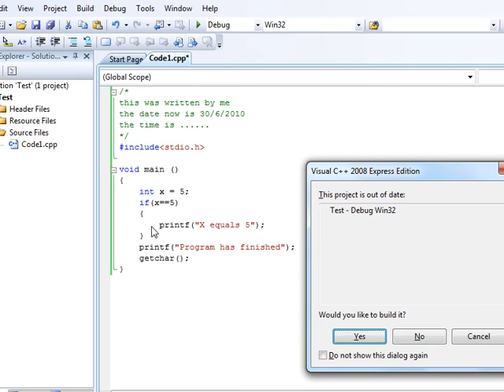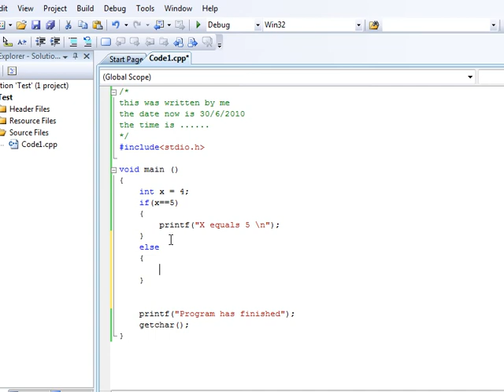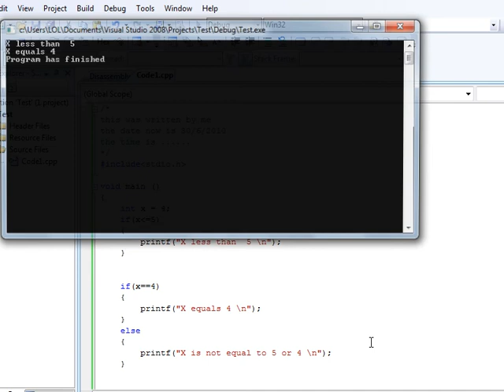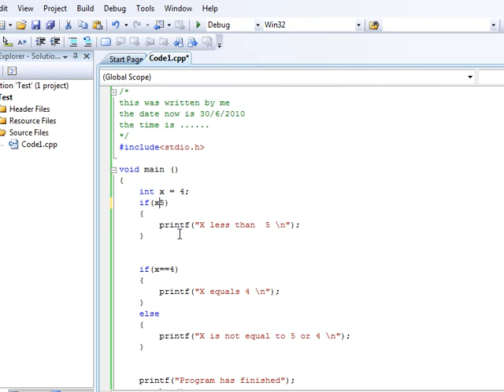[Arabic] C05-If Statements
using conditioning, specifically if statements